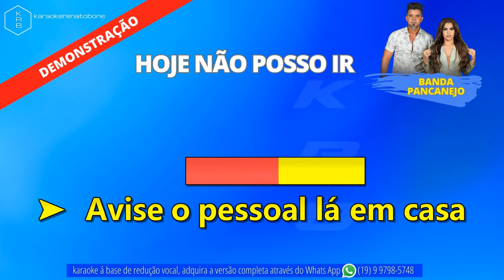HOJE NÃO POSSO IR - BANDA PANCANEJO - PLAYBACK DEMONSTRAÇÃO